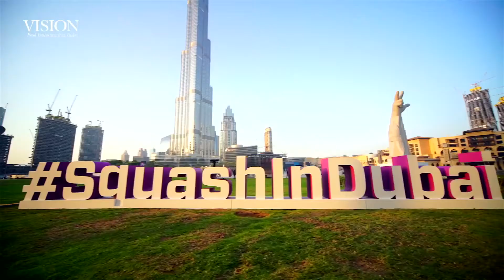Watch the world's best squash players in Dubai!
See men’s world number one Mohamed Elshorbagy and women’s world number five Nicol David, entertain fans in the special glass court at Burj Park in Dubai’s Downtown district, that will host the PSA Dubai World Series Finals.